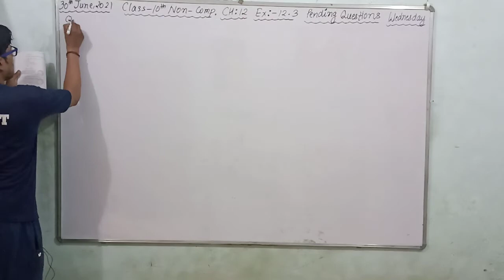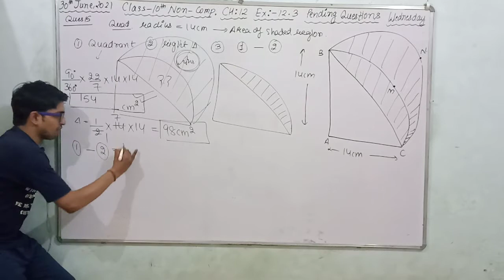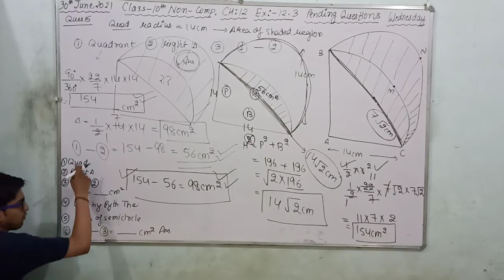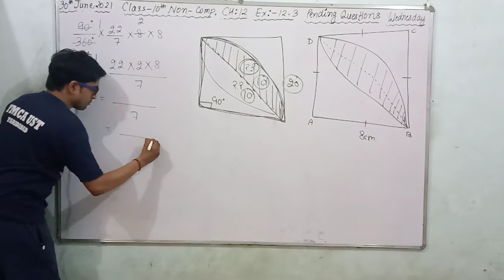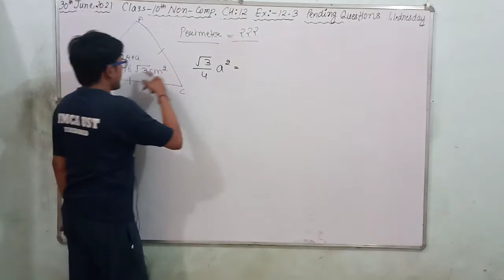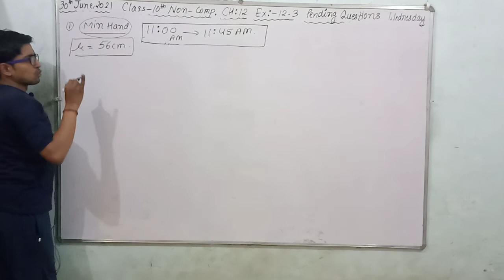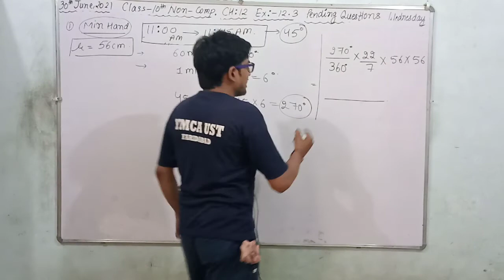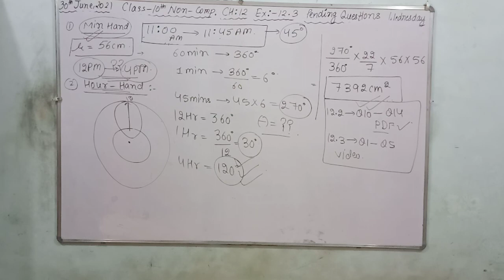Class X • Ex. 12.3 • Q15 onwards • 30th June, 2021 • 2nd Meeting